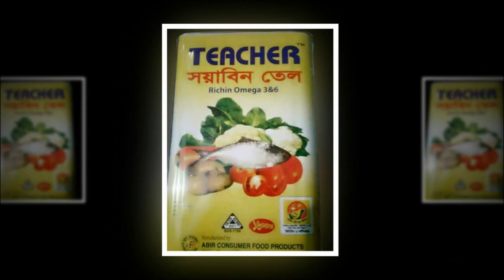নবীনগরে ডিজিটাল উদ্ভোবনী ও কুইজ প্রতিযোগিতার উদ্বোধন।